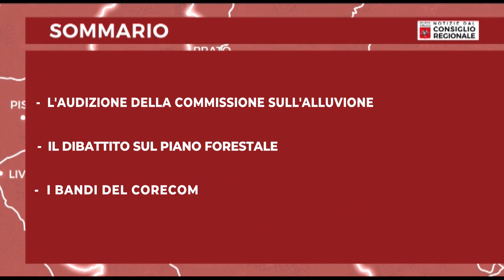Notizie dal consiglio Regionale del 13/09/24